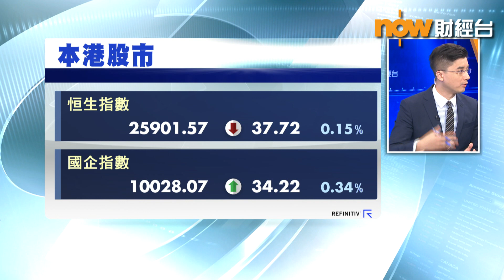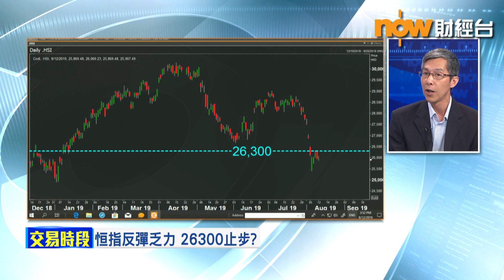【專家分析】港股反覆 主要基金觀望為主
恒生指數今朝高開之後走勢反覆，今日指數亦都未能夠收復26000點大關。
陳錦興指，港股即使出現技術性反彈，但動力始終都係比較弱，因為香港依家面對嘅形勢比較複雜，除咗政治同經濟疲弱之外，仲要面對外圍不明朗因素...